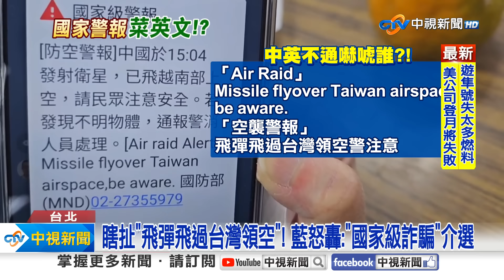23種"國家警報"沒含"衛星"! 藍轟:誰發"詐騙警報"誰下台│中視新聞 20240110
國防部(9)號連續發出多封國家級警報，簡訊上英文寫飛彈飛越台灣領空和大陸衛星經過相差十萬八千里，一查國家23種警報發布時機從頭到尾沒有衛星這一項，藍軍痛罵這根本是國家級詐騙和介選，就追究誰下令誰就該下台。